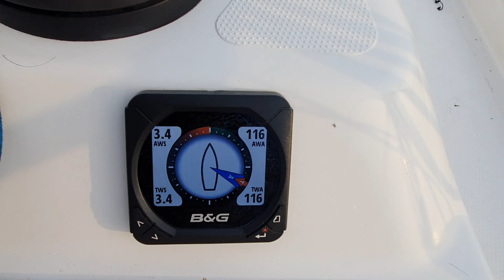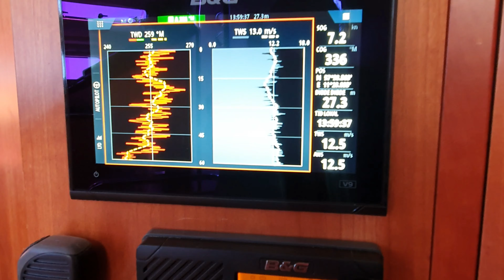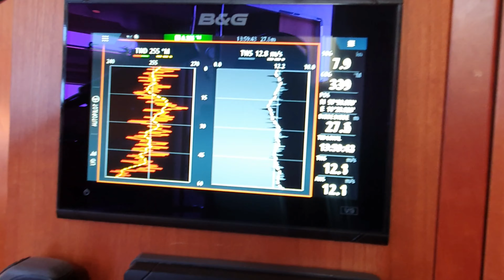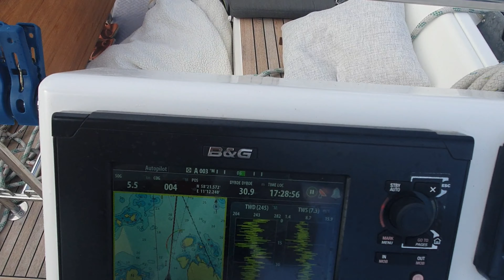Sommerferie del 3, siste innspurt med gode minner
Da var siste delen av ferien på hell, og vi sitter igjen med veldig mange gode minner.
I denne episoden fikk vi testet oss på sjøen med 19m/s vind akten for tvers og fint vær.
Noen fikk dusjet underveis!

Fikk også testet ut "The Mediterian Way" i Pinnö, så det var flott!

Gleder oss til mange flere helger utover før vinteren slår til for fullt!